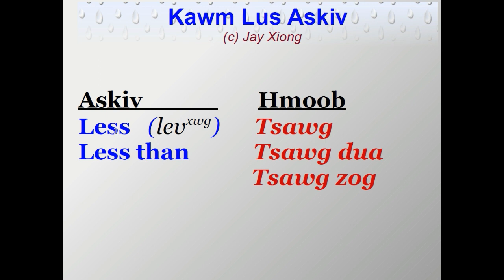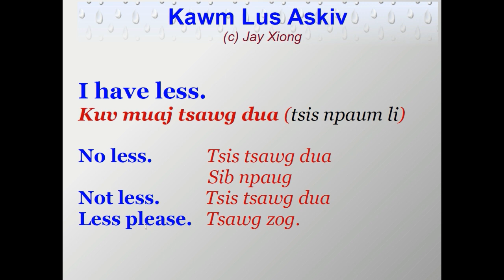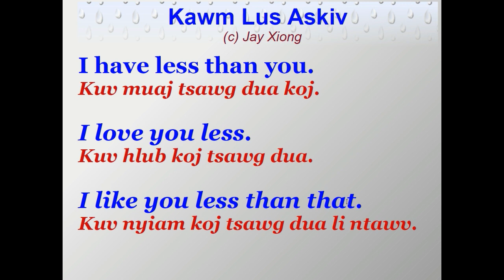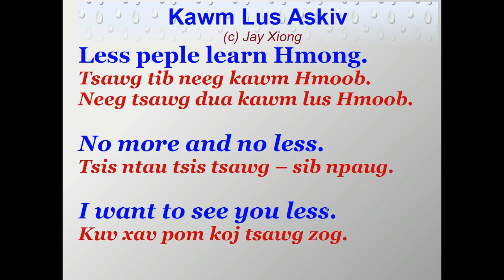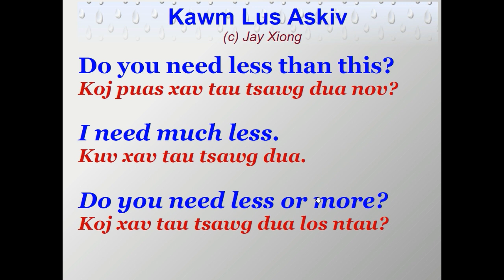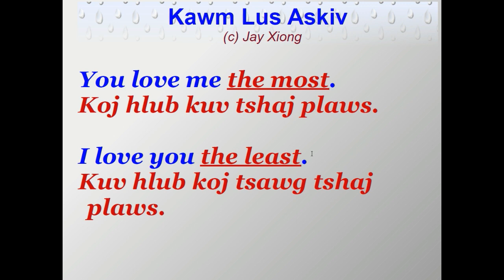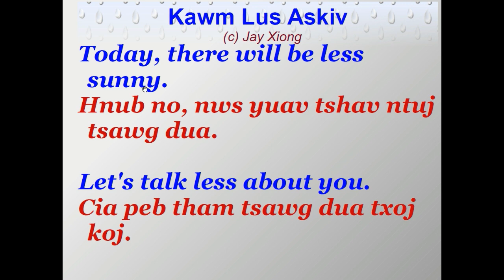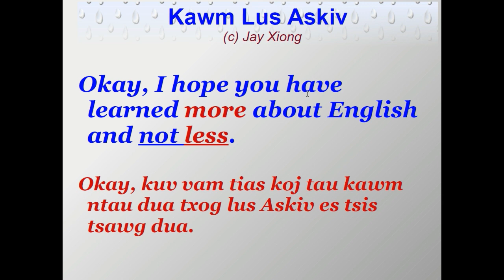Kawm lo lus Askiv LESS -- tsawg dua